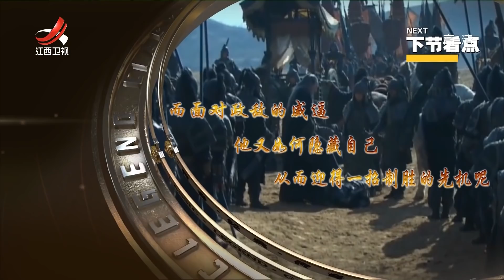《经典传奇》三国最强“忍者” ：司马懿才是三国第一奸雄吗？ 20210915